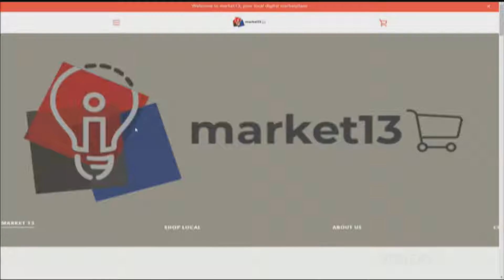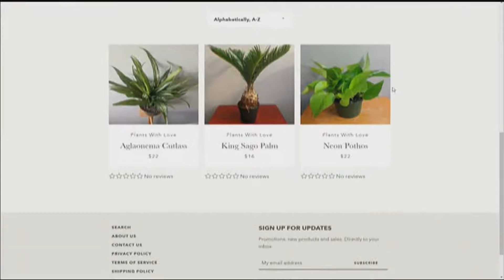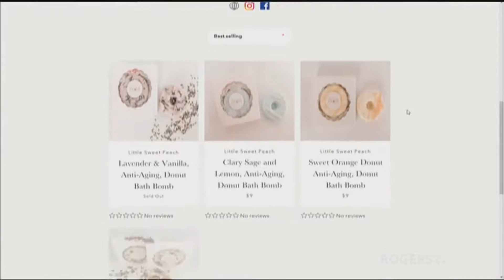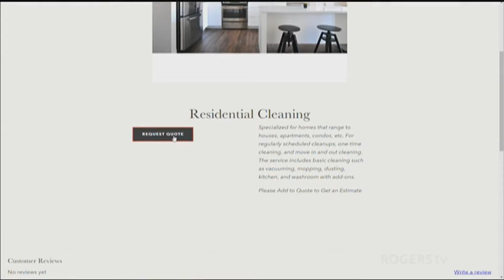Operation Support Local - market13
We find out about market13 a new online initiative from incubator13 and the Rideau-Rockcliffe Community Resource Centre.